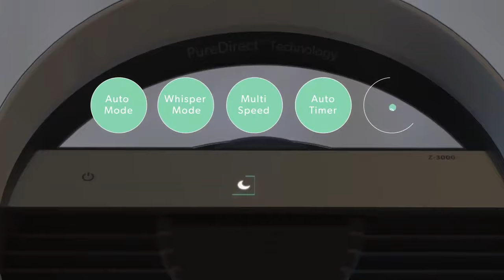Leitz TruSens Z-3000 Air Purifier - HEPA Filter, SensorPod & Air Q Monitor Available At HuntOffice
Leitz TruSens Z-3000 Air Purifier w/ HEPA Filter, SensorPod Air Q Monitor 2415102EU

Breathe cleaner air with a reimagined air purifier. The TruSens Z-3000 combines science, style and technology- boasting two airflow streams for improved coverage and a DuPont filtration system that collects pollutants and neutralises odours by automatically adapting to changing air quality conditions in a room. The Z-3000 is ideal for larger rooms and has an impressive coverage of 750 square feet.

• SensorPod automatically adjusts fan speed in response to the SensorPod air quality readings
• TruSens keeps you informed A colour-coded illuminated ring and numerical value communicates good, moderate, or poor air quality
• PureDirect technology uses two airflow streams to distribute air more comfortably, delivering purified air more effectively
• The 360 degree DuPont HEPA filter captures pollutants and VOC gases/odours from all directions
• UV light kills germs and bacteria that can get trapped in the filter
• The contemporary design with sleek touch-button controls and integrated handle blend seamlessly into your environment
• Provides purification to 750 sq ft of roomspace

Features:

SensorPod Air Quality Monitor
Remote sensing has been proven to provide more accurate readings of the air quality in a room. SensorPod takes air quality readings and communicates those readings back to the purifier.

Auto Mode with Air Quality Indicator
A colour-coded illuminated ring provides additional information by visually communicating good, moderate, or poor air quality.

360-degree DuPont HEPA filter
Draws in air from all directions, collecting pollutants from around the room. You get better airflow coming into the purifier no matter where the purifier is placed.

PureDirect Technology
Better air distribution. Engineered to reduce areas of low air flow. Bi-directional air flow better distributes clean air throughout an entire room.

Product Specifications:

Colour: white
Dimensions: 285 x 720 x 285
Power Supply: 220-240V 50/60Hz
Auto Mode: Yes
Detailed Colour: White/Silver
Air changed 2 times per hour: 70 m²
Air Delivery Type: PureDirect
Period of Warranty: 2 years
AQI Indicator: Numeric & Colour Display
Wattage: 68
Filter Change Indicator Type: Carbon, HEPA, UV
Motor Type: Brushless DC Motor
Timer Settings: 2/4/8/12 hours
Noise level: 32 - 66 dB
Air inlet: 360°
Dimmer Mode Yes:
Night Mode Yes:
Air Quality Sensor Type: PM 2.5 / PM 10